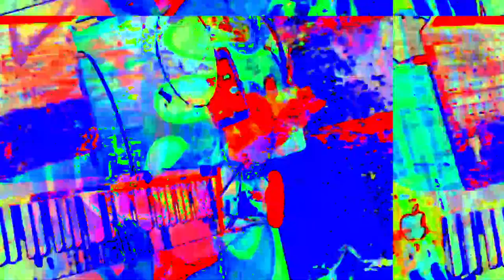[EPILEPSY WARNING] Movie 23 05 30 13h08m47s